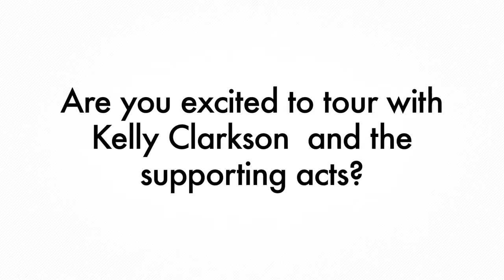Maroon 5's thoughts on 2013 Honda Civic Tour supporting artists